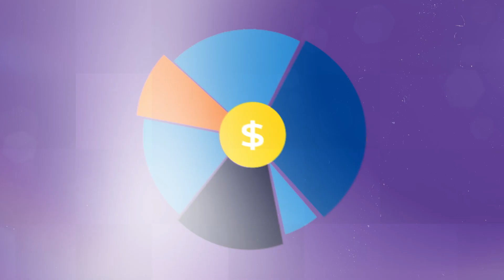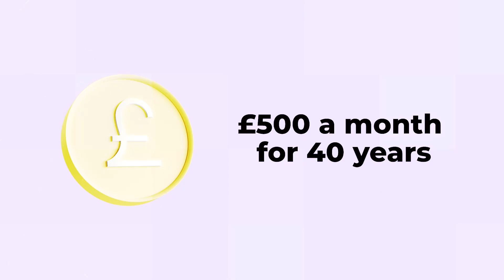Dave Ramsey's Baby Steps to Financial Freedom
In this video I've covered the 1st 4 of Dave Ramsey's Baby Steps to Financial Freedom to get you started. There are 7 in total, which if you're starting out can seem a bit daunting but by focusing on the 1st 4 you can set yourself off on the right path...
What does Financial Freedom mean to you? Retiring early? Having the money to travel?
Identifying what you want your Financial Freedom to be and pragmatically plan how you can achieve it. It CAN be done, but it won't happen overnight. Follow the tips in this video to set you on the right path...